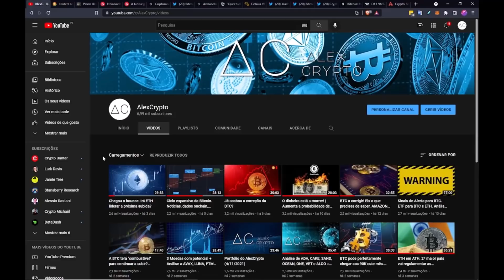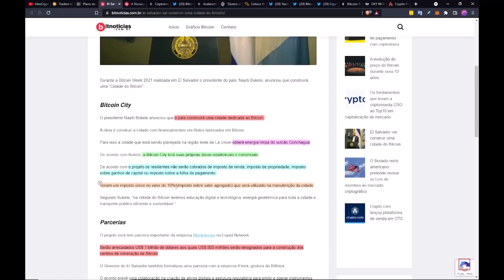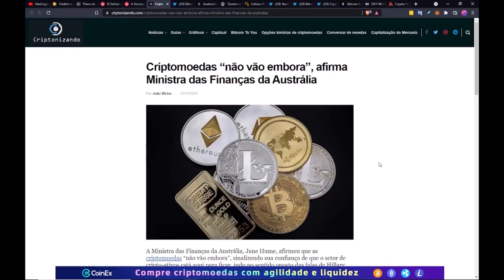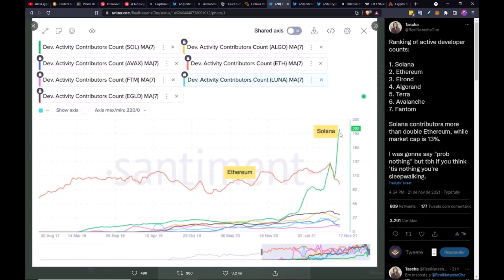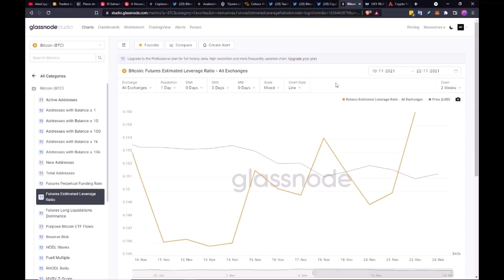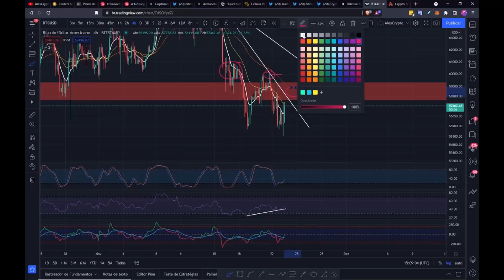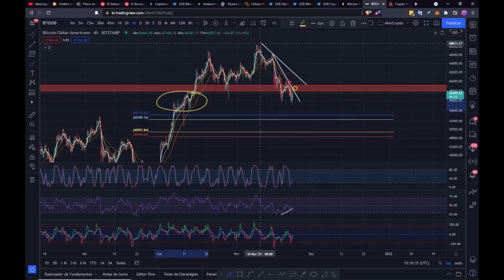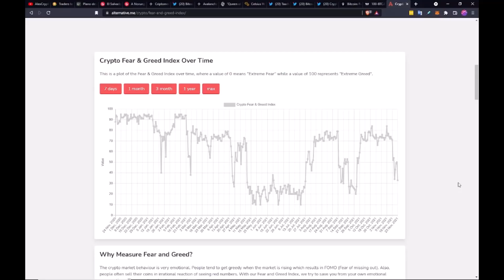Os saldos não vão durar para sempre...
Parceiros do AlexCrypto:

ATANI - um excelente agregador do mercado muito útil e gratuito.

Plataforma Bingbon para operar BTC/ETH + Copy Trading. Bónus até 120 USDT por ser novo usuário 👇 :

Formação AlexCrypto:
Noções Básicas de Análise Técnica (nível elementar)